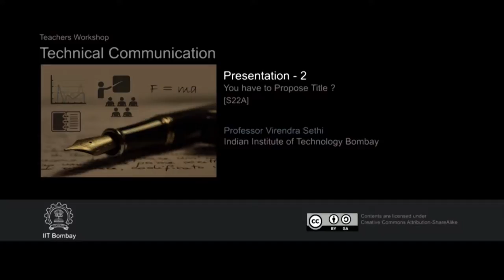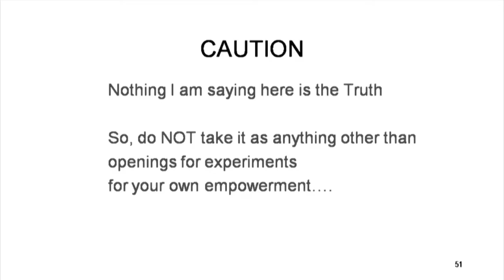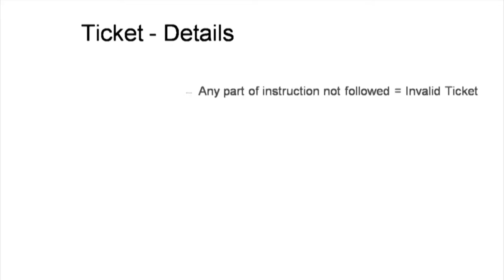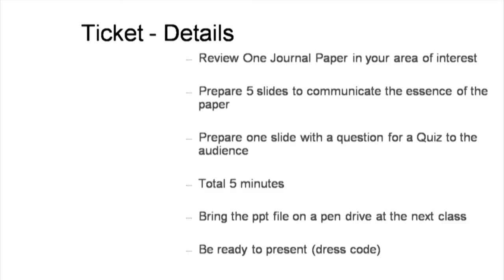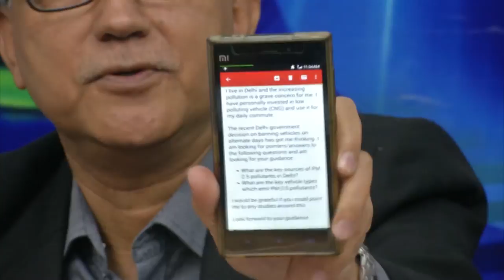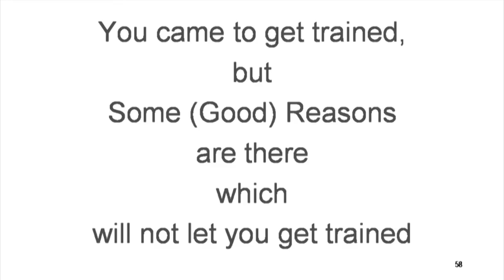TC M S22A Presentation 2 You have to Propose Title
This is Part A of 22nd session of Technical Communication workshop arranged for teachers. It was delivered by Prof. Virendra Sethi from IIT Bombay.